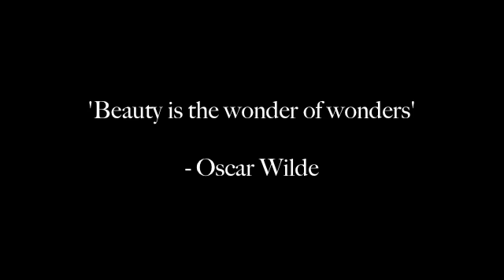The 40 Most Beautiful Actresses Pre-1960 (my preferences)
This list is based on the actresses whom I think are the most beautiful. Other attributes like elegance, glamour, personality, iconic status, and talent were not considered. It's all about the face for this video. This is my preference only. Constructive criticism is welcome - insults and rudeness are not.

The music is 'The End/ Play-off' from Lawrence of Arabia, composed by Maurice Jarre.